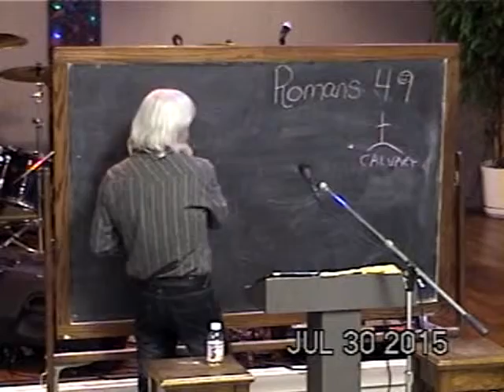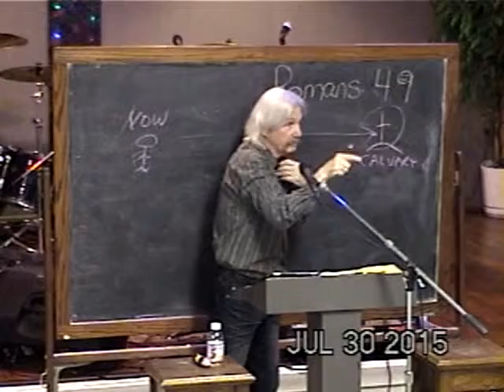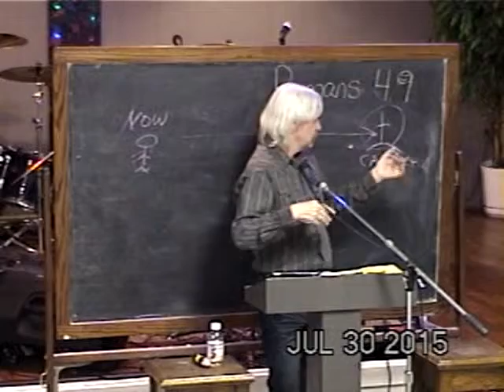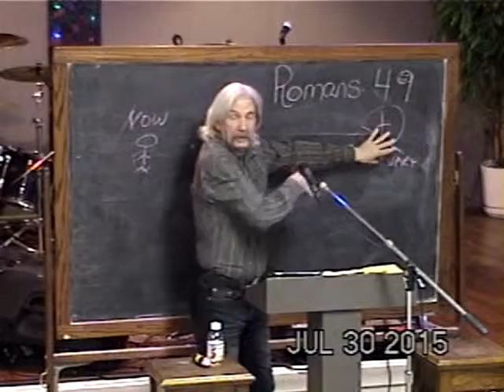49 Commitment To The Faith That Life Comes Out Of Death